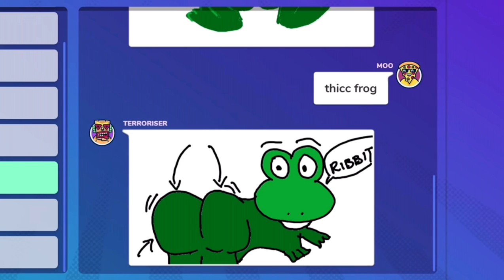Salvaged from Kermit’s Private Folder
Never thought I’d simp for another frog. Whaddya know?